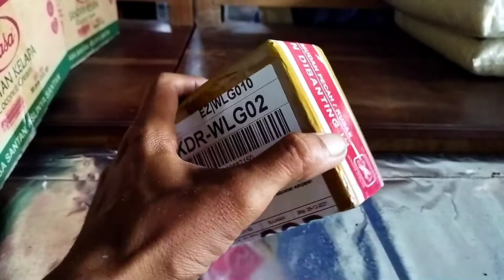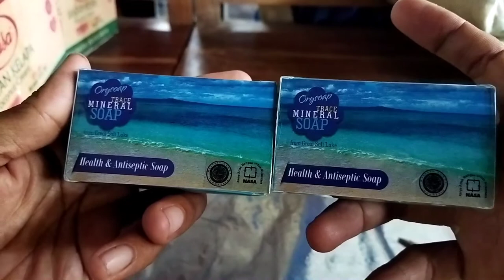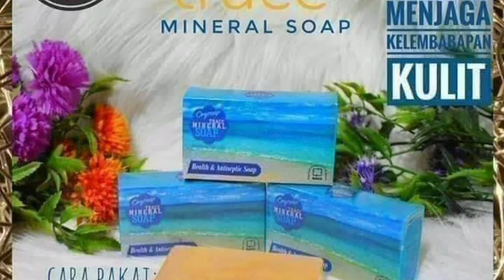unboxing orysoap trace mineral nasa.Tracemin Nasa sabun antiseptik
🌹Orysoap Trace Mineral 🌹 ( TRACEMIN )

Manfaat Tracemin Nasa :
🍃Menghaluskan, membersihkan, meremajakan, mencerahkan kulit dari debu minyak dan kotoran.
🍃Mencegah kulit rusak atau keriput sejak dini.
🍃Mengangkat sel kulit mati dan melindungi kulit terhadap pengaruh radikal bebas.
🍃Menjaga kelembaban kulit agar kulit tampak cerah dan tidak kusam.
🍃Mengandung vitamin dan mineral yg dibutuhkan kulit, Mengatasi jerawat dan gangguan penyakit kulit lainnya.
🍃Sabun Trace Mineral bermanfaat juga sebagai sabun anti-septik yang unik.

Cara Pakai :
Gunakan pada saat mandi dengan cara Gosokan keseluruh tubuh kemudian
bilas dengan air